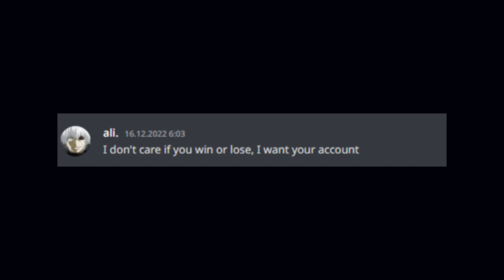devils work Cyber Hunter [EDIT maybe]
song: freddie dredd - devils work
Game - Cyber hunter [sniper mode]